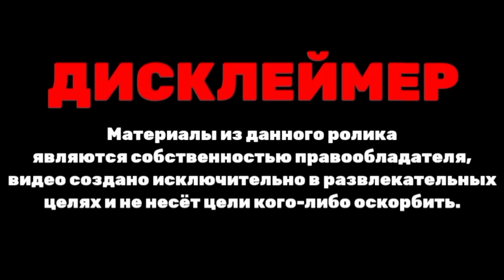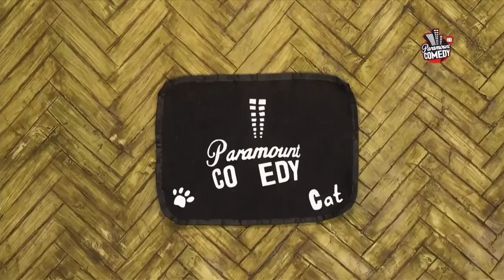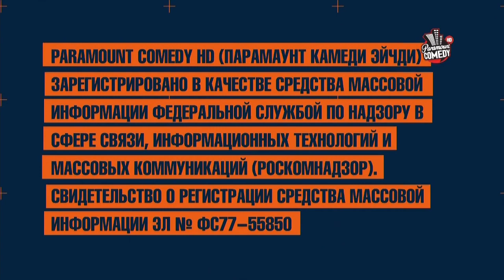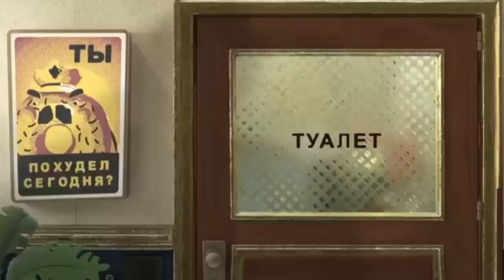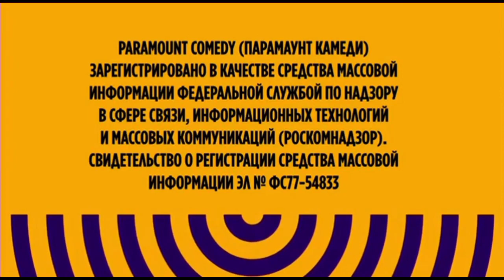Все заставки телеканала "Paramount Comedy Россия" (2012-2022)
Никогда не видел чтобы кто-то делал это видео